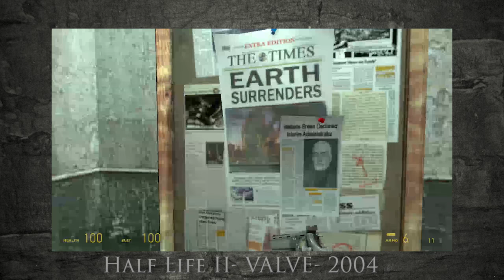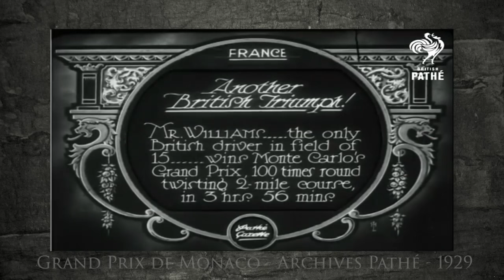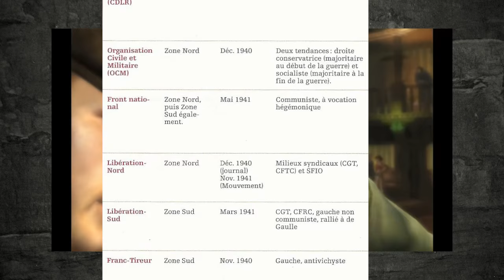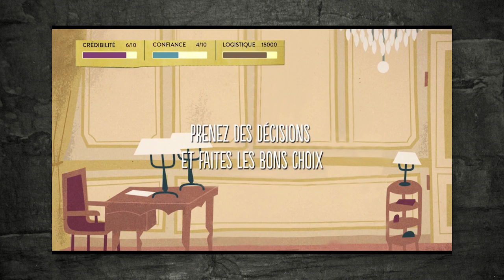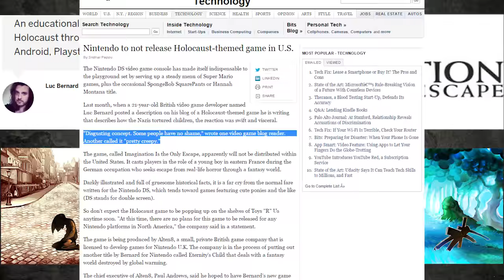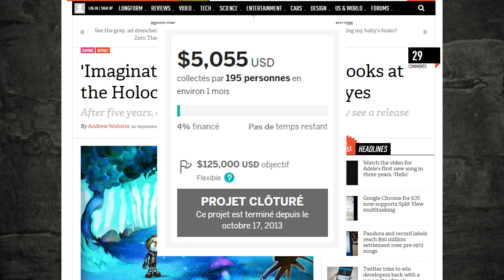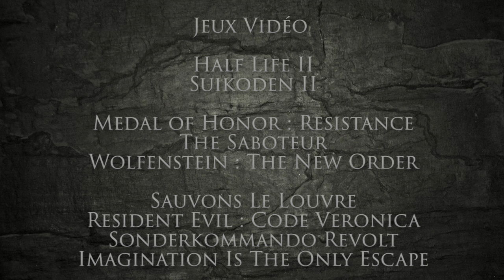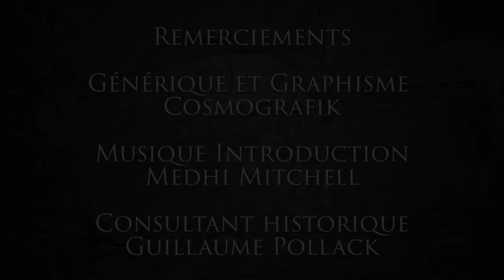JVH#5 - Seconde Guerre Mondiale et tabous vidéoludiques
La seconde guerre mondiale est la période historique la plus représentée dans les jeux vidéo, mais tous les aspects de ce conflit sont-ils traités ?
Concept, écriture, montage
Romain Vincent, enseignant en histoire-géographie

Remerciements
- Cosmographik pour le générique et l'aspect esthétique de la vidéo

- Medhi Mitchell pour le remix de la musique d'introduction (Alien 3, stage 4, Genesis version)

- Guillaume Pollack, pour sa relecture de ma partie sur la Résistance.
Enseignant en histoire-géographie et travaillant actuellement une thèse sur la Résistance en France.
Sitographie
- La page de financement participatif pour Imagination Is The Only Espace (vous constaterez que toutes les vidéos ont étés retirées)

- Tableau sur les mouvements de résistance extrait de Nicolas Beaupré, Les Grandes Guerres 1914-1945, in Histoire de France sous la direction de Joël Cornette, Belin, 2012.